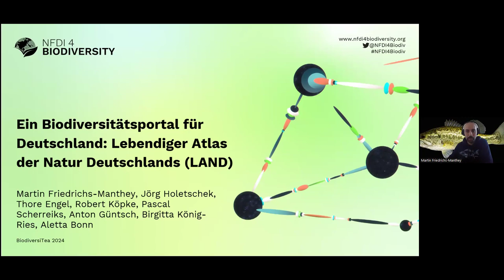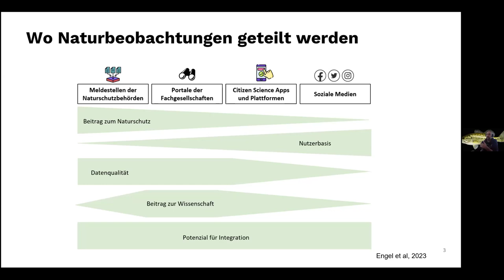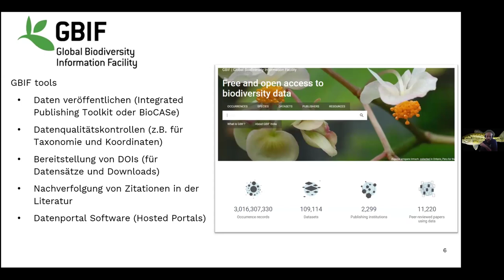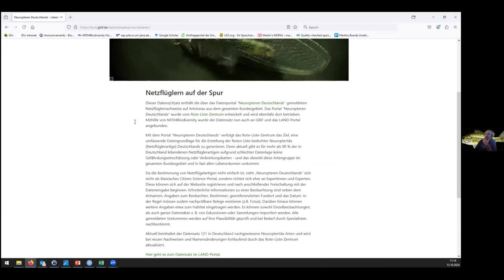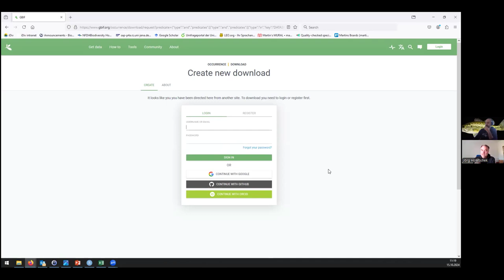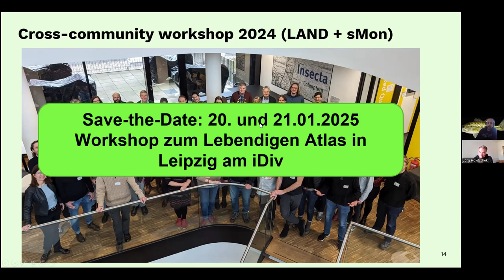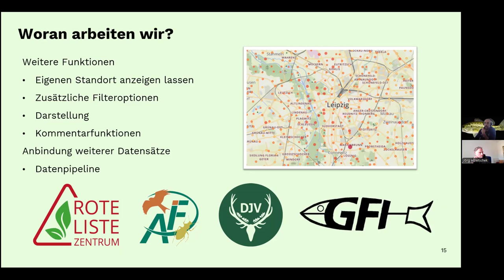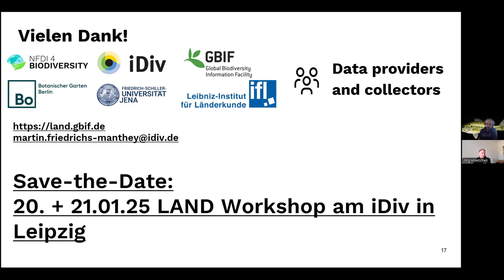Ein Biodiversitätsportal für ganz Deutschland: Lebendiger Atlas der Natur Deutschlands (LAND)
Biodiversitätsdaten können verstreut, schwer zugänglich und von zweifelhafter Qualität sein – auch und gerade in Deutschland. Als Nationale Forschungsdateninfrastruktur für Biodiversität hat NFDI4Biodiversity es sich zum Ziel gesetzt, Biodiversitätsdaten offen zugänglich und FAIR zu machen – Findable, Accessible, Interoperable, Reproducible. Einer der entwickelten Services ist der Lebendige Atlas der Natur Deutschlands (LAND), ein nationales Biodiversitätsportal, das Daten über das Vorkommen von Arten in Deutschland für Forscher:innen, Naturschutzbehörden und die breite Öffentlichkeit bereitstellt und visualisiert.

In einer Kooperation mit der Global Biodiversity Information Facility (GBIF) ist das LAND-Portal als ein GBIF Hosted Portal entstanden. Das Portal vereint Daten aus verschiedenen Quellen, darunter Monitoring-Programme (z.B. Wasserrahmenrichtlinie), Citizen Science (z.B. NABU Naturgucker, iNaturalist, Artenfinder), Fachgesellschaften (z.B. InsektenSachsen, VegetWeb), Museen und Universitäten. Während das Portal anfangs hauptsächlich mit bestehenden Datensätzen von GBIF bestückt wurde, konzentrieren sich die Arbeiten nun auf die Erschließung neuer Datensätze. In der Oktoberausgabe des BiodiversiTea stellen Martin Friedrichs-Manthey und Jörg Holetschek das LAND-Portal und seine Funktionalitäten vor und zeigen Dateninhaber:innen die Möglichkeiten auf, sich der Initiative anzuschließen, ihre Daten zu veröffentlichen und in dem Portal auffindbar zu machen.

Mehr Informationen zu NFDI4Biodiversity finden Sie auf unserer und auf LinkedIn